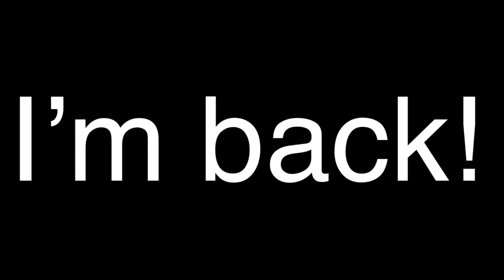I’m back!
Yeah!